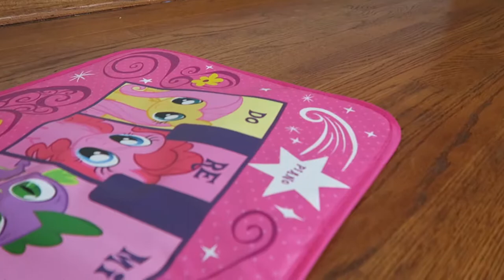Katy plays Piano Music Mat For kids and Toddlers - Katy Toys Show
Musical play impacts children in a big way. It teaches self-expression and sparks all areas of child development, including intellectual, social, emotional, motor and language skills. help with child development, brain power, memory, confidence, patience, socially and fosters creativity!